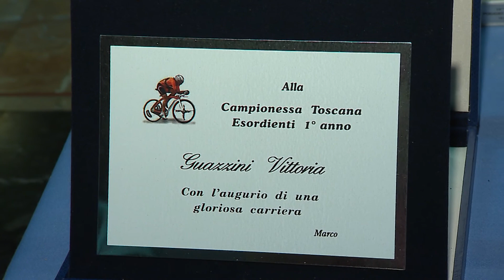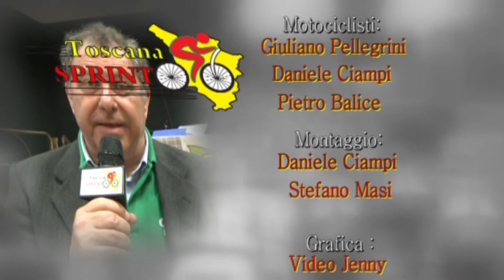10^ Coppa Poggio in Vetrina (18/07/2013)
10^ Coppa Poggio in Vetrina (18/07/2013)
18/07/2013